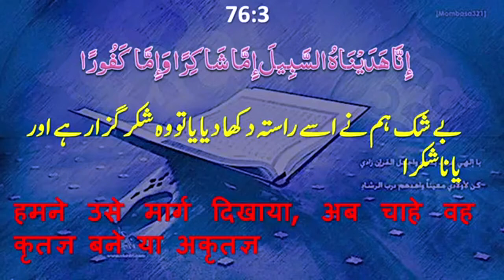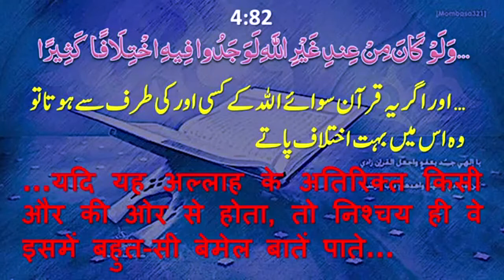Allah Kisi Ko Gumrah Nahi Karta | अल्लाह किसी को गुमराह नहीं करता | By Mujaffar Mansuri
अल्लाह किसी को गुमराह नहीं करता
الله کسی کو گمراہ نہیں کرتا

WEEKLY LECTURES
REFERENCE BOOKS LIBRARY
LITERATURE DISTRIBUTION
MARRIAGE BUREAU
ISLAMIC BANKING SYTEM
DINI EDUCATION

JAZAK ALLAH